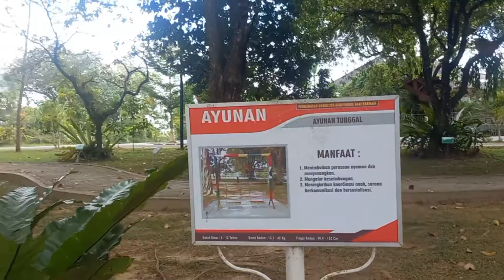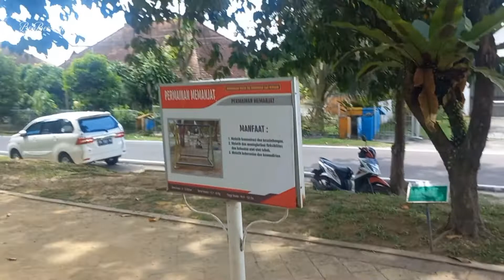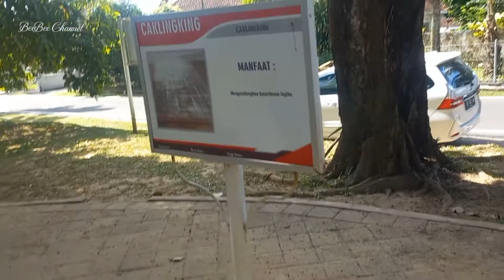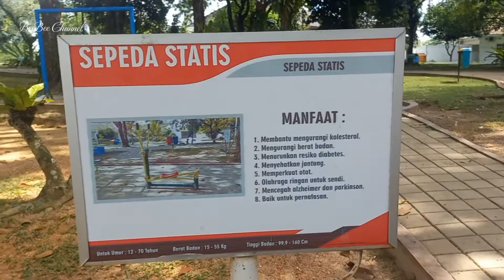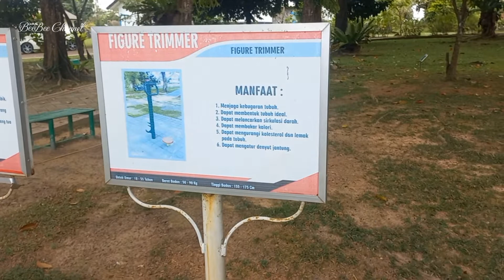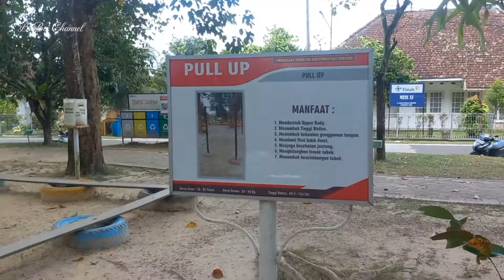PULANG SEKOLAH LANGSUNG BERMAIN KE TAMAN BERMAIN ANAK | TK PERTIWI PANGKAL PINANG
Hai teman teman hari jumat..amira, Beebee dan alvin, sepulang sekolah kami bermain ke taman bermain lokasinya di perumahan komplek timah pangkal pinang, tempatnya asik, adem pokoknya enak sekali..banyak permainan disana..

Pulang sekolah,pulang sekolah channel,pulang sekolah lagu anak,pulang sekolah di unboxing di gubuk,pulang sekolah aku diculik,pulang sekolah langsung pulang lai,pulang sekolahbonceng tiga,pulang sekolah bonceng tiga malah nyasar kerumah pacar,pulang sekolah karna waktu,pulang sekolah sri lanka